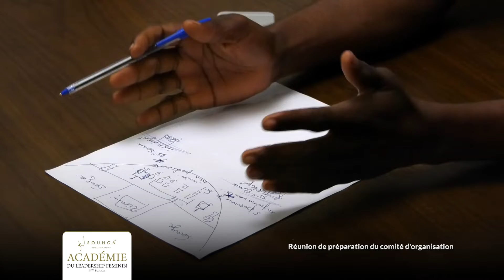ACADEMIE DU LEADERSHIP FEMININ DE KINSHASA - REUNION DE PREPARATION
Danièle Sassou Nguesso évolue en tant qu'entrepreneure sociale en République du Congo. Elle est Directrice générale de la Clinique Médicale et Optique de Brazzaville, fondatrice de la fondation Sounga qui oeuvre pour les droits des femmes et Présidente d'honneur de l'association Le Petit Samaritain qui agit en faveur des orphelins congolais.